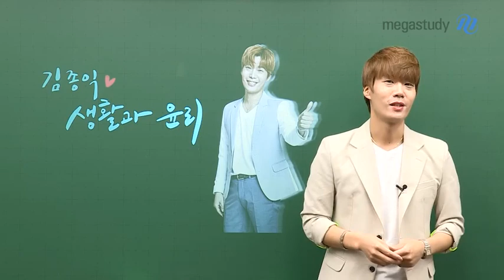[메가스터디] 윤리 김종익 쌤 - 종익쌤이 말하는 9평을 대비하는 자세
수시 대비, 학교 축제로 한창 긴장감이 많이 풀어질 시기일텐데요.

여러분! 수시에 대한 기대로
9평 준비에 소홀해 지면 안됩니다.

김종익 선생님이 말하는 9평을 대비하는 자세!

1. 수시는 수시대로 정시는 정시대로 대비하려는 사고전환이 필요!

2. 흔들리는 고난도 개념 재점검하여 바로잡기!

3. 파이널 모의고사 풀기!

철저히 준비해서 9평 꼭 승리하시기 바랍니다.

언제나 감사한 여러분 항상 응원하겠습니다!♡
자세한 내용은 영상을 통해서 확인해 보세요! :)